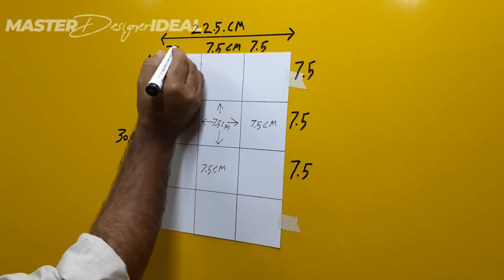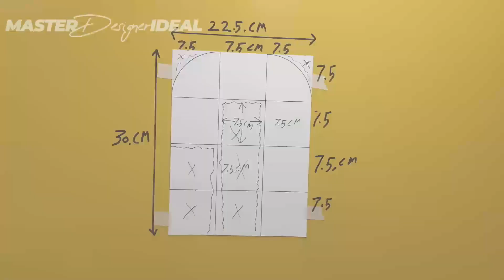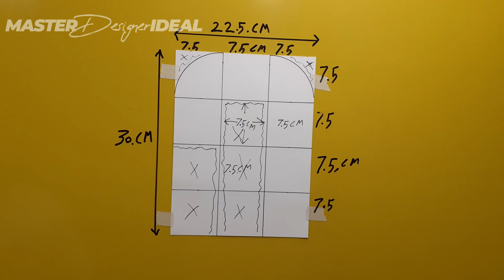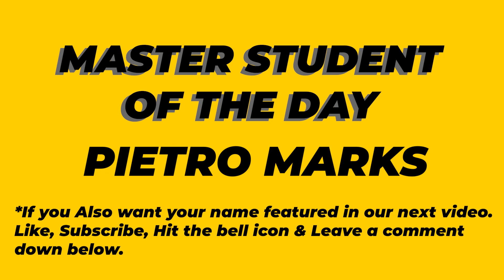Interlocked Pattern | 3D WallPainting |3d Wall decoration Ideas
Hey guys, today we're making interlocked Pattern Design that will make your wall beautiful, You can cover up your wall, Pottery and Other things with this pattern.

*Make sure to clean your tools after painting.
*Wear gloves for Protection.